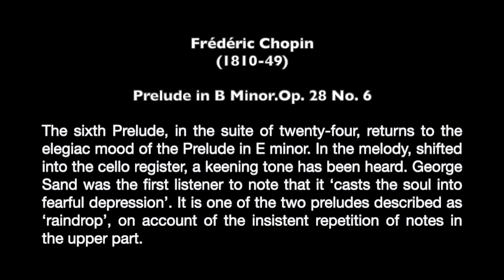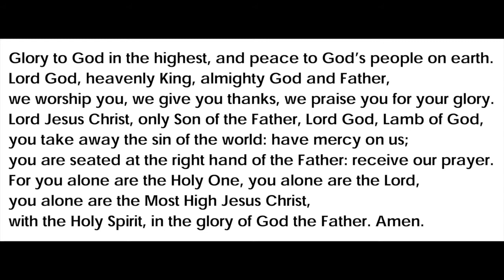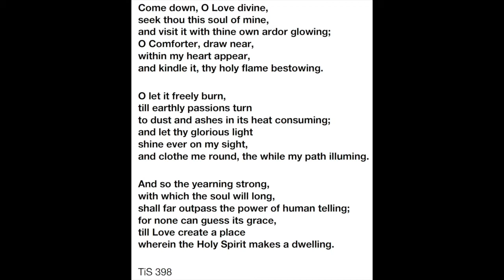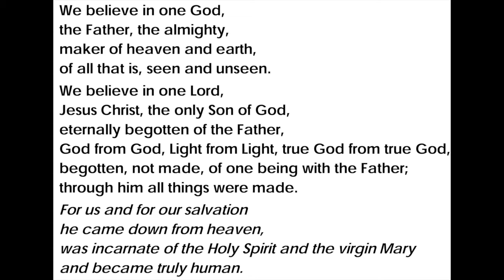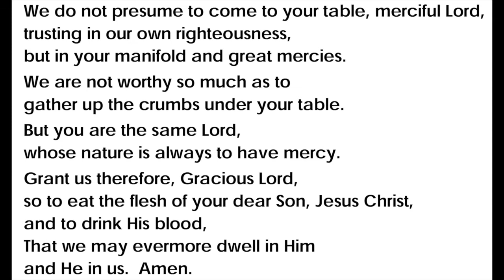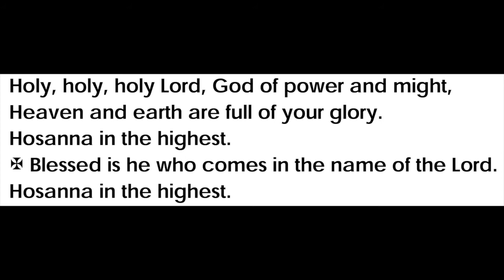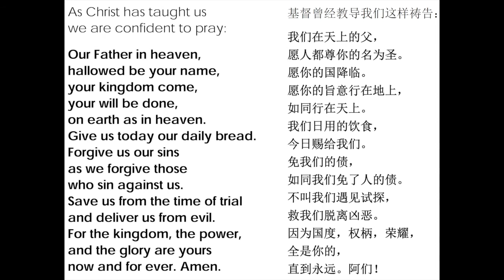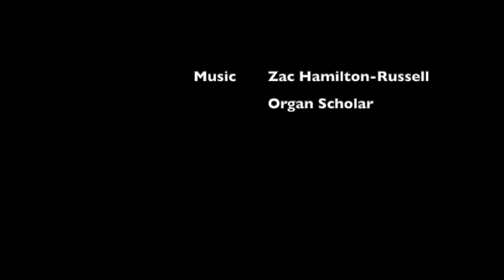Christ the King 2020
A service of Holy Eucharist on the fest of Christ the King.

Celebrant: Fr Ian Morrison, Vicar
Preacher: The Reverend Michelle Wang, Assistant Curate